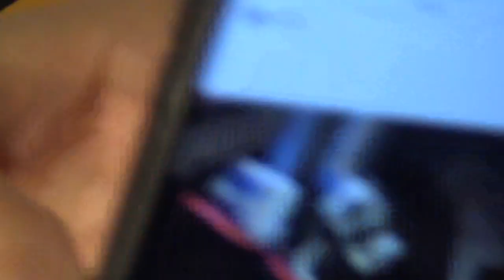Three Way Toggle Switch Replacement Yamaha SG 1820 and a Short Rant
After a mega busy weekend and week too, I am back..and when preparing my next cover the switch of my Yamaha SG 1820 , my favorite.. failed!!! The bridge pickup was dead so I had to order a new one - Switchcraft, is the original one the Guitar carries. I am replacing it as I want my guitar back!